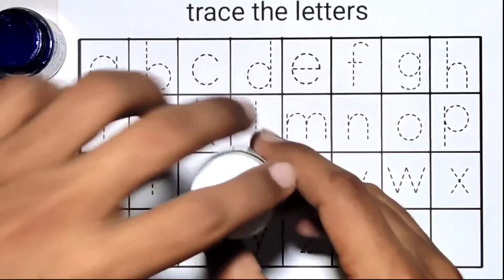abcd a for Apple alphabet toddlers Phonics abcd small rhymes kids abcde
A for Apple B for Ball, Alphabets |  Write Alphabet | ABCD for kids learning | ABC Song

Your query:

abc 123
color song
123 song
numbers song
abcd
abc song
abc
abcd abcd
a se anar
colour
colours name